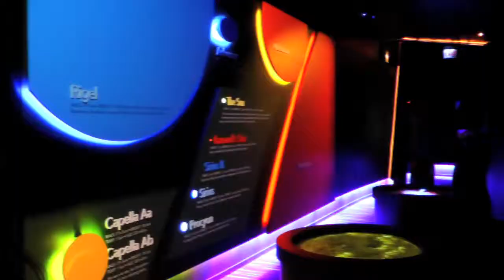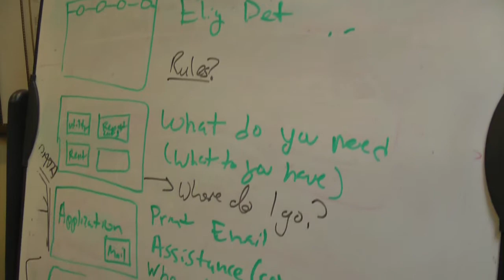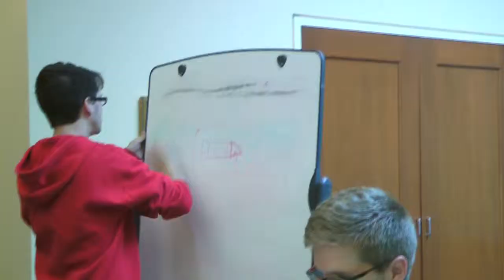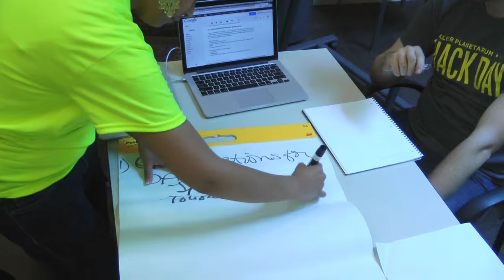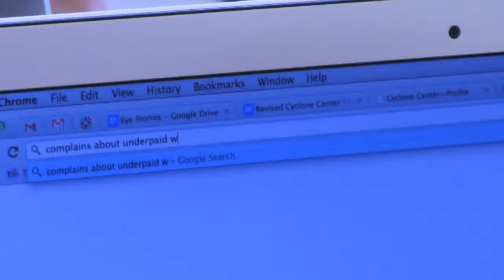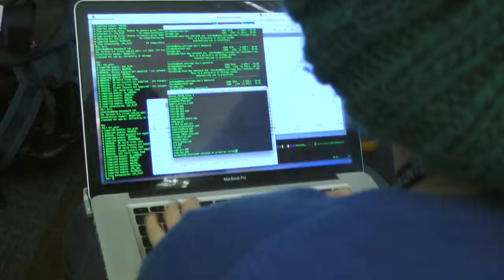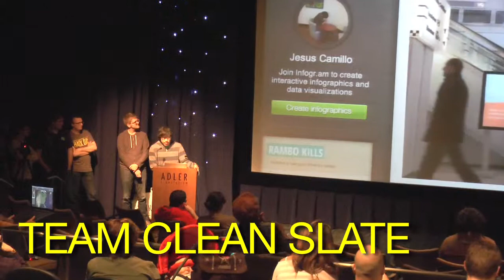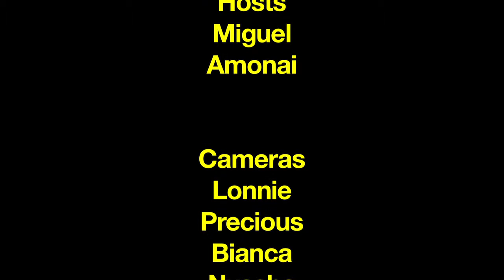Adler Planetarium Hack Day (Full Version)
On June 1st, 2013, the Adler Planetarium brought together youth and mentors in Chicago for the National Day of Civic Hacking.